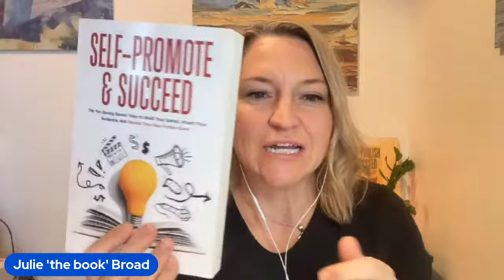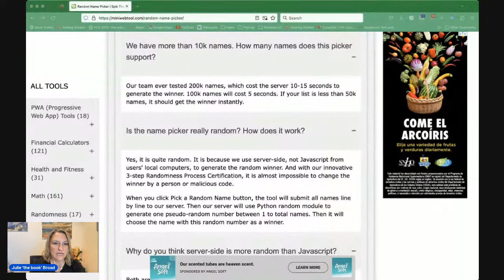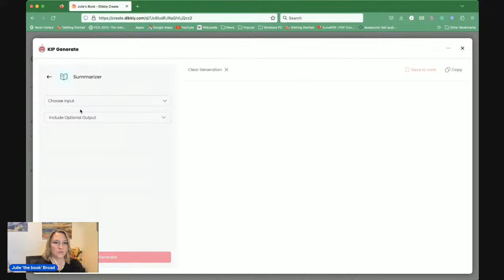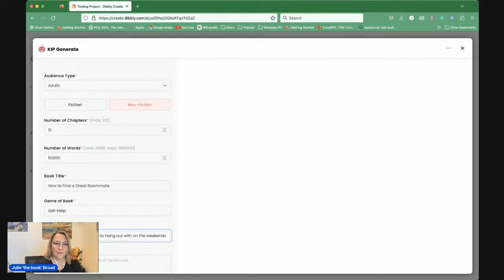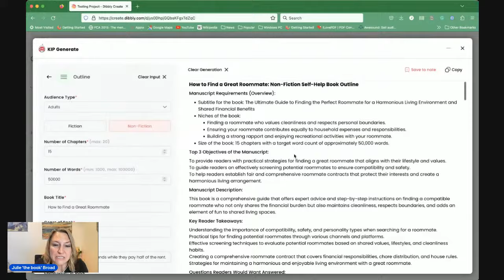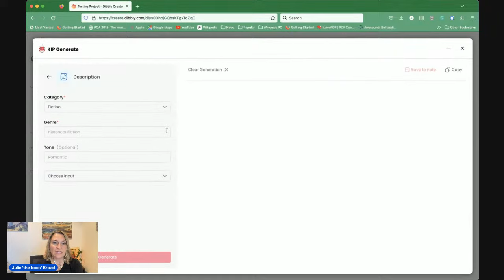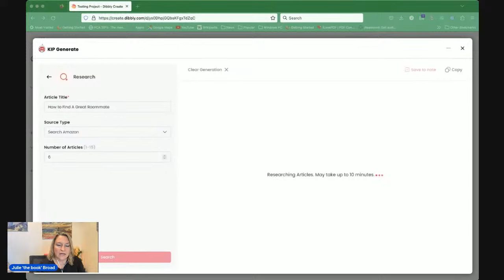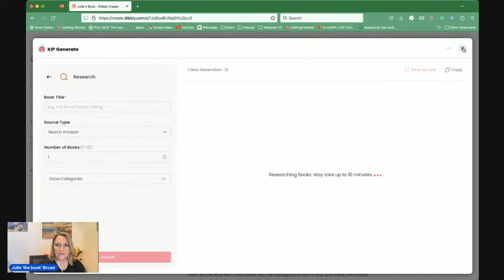Write Your Book with Dibbly Create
The best software to use to write your book is the one that will help you get it done fast and efficiently. We've talked about other software options like Scrivener and Word or Google Docs and Atticus before. Today we're going to explore the new kid on the block, and possibly the winner for a lot of reasons, Dibble Create.